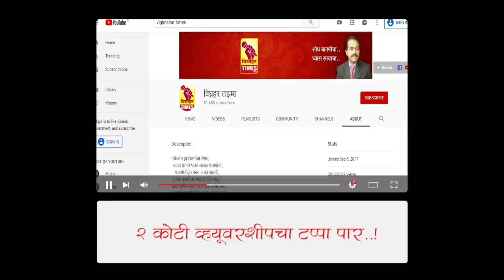कोल्हे मळ्याला बदनाम करू नका l येथे बांगलादेश लोक मोठ्या प्रमाणात राहतात अशा अफवा पसरवू नका l